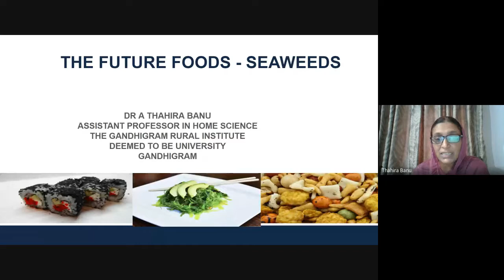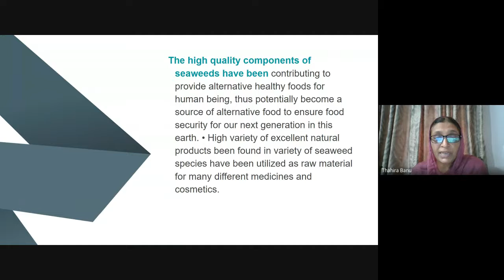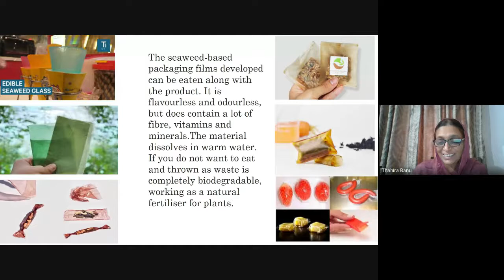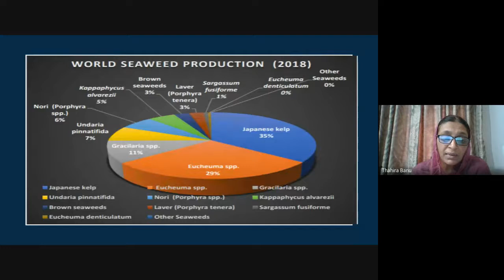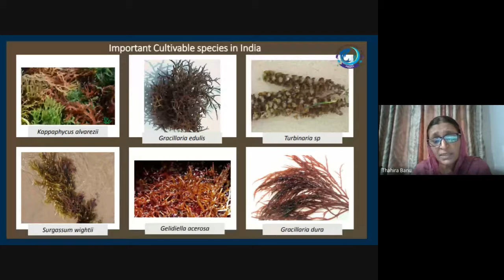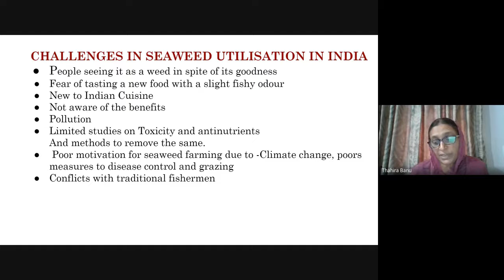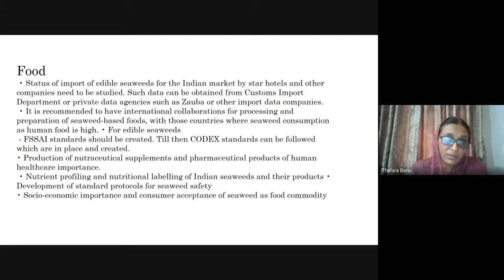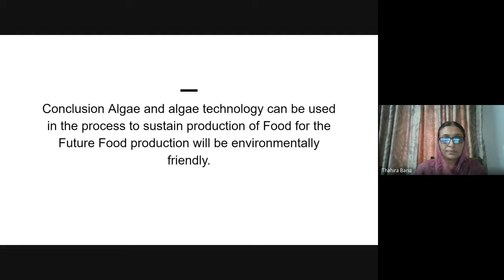"Future Foods - Sea Weeds" by Dr. A. Thahira Banu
World Food Safety Day 2021 - Webinar jointly organised on 8-6-21 by College of Fish Nutrition and Food Technology Tamilnadu and NSI Chennai Chapter.